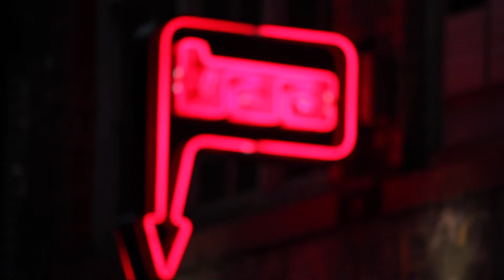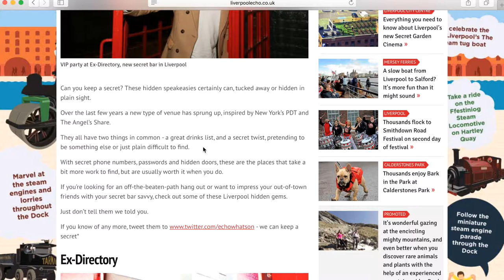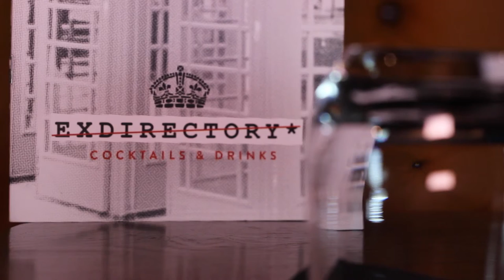Stavrianos Baxter The Secret Bars of Liverpool